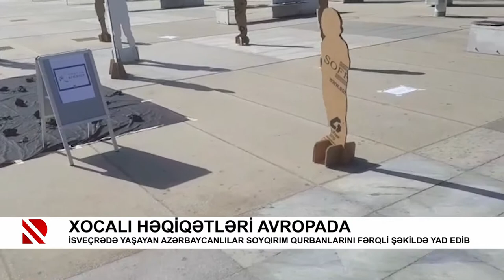İsveçrədə yaşayan azərbaycanlılar soyqırım qurbanlarını fərqli şəkildə yad edib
Xocalı həqiqətləri Avropada